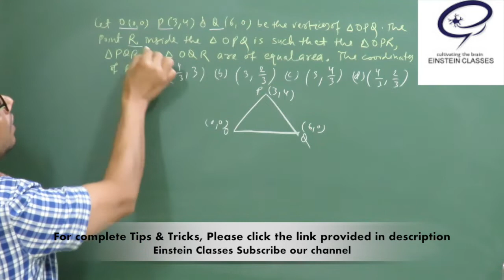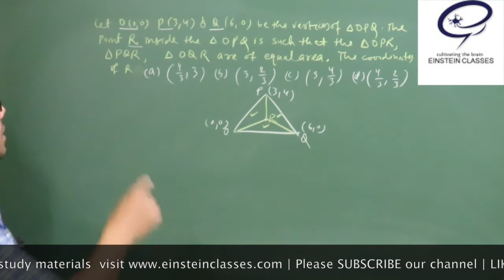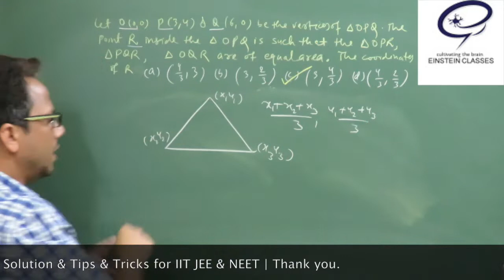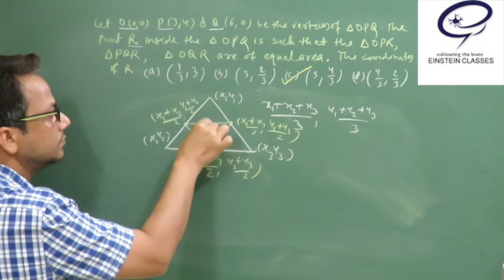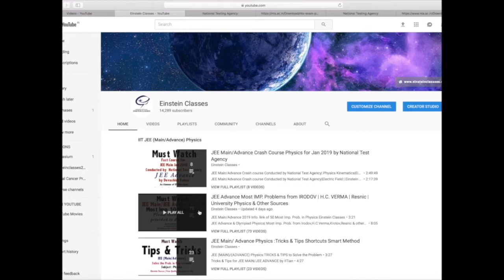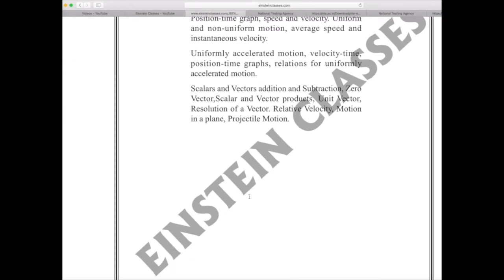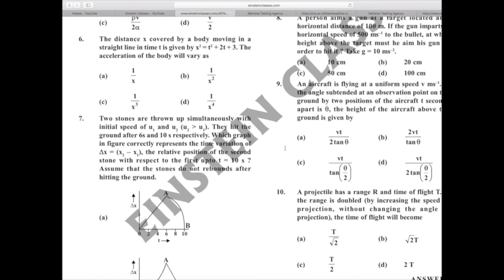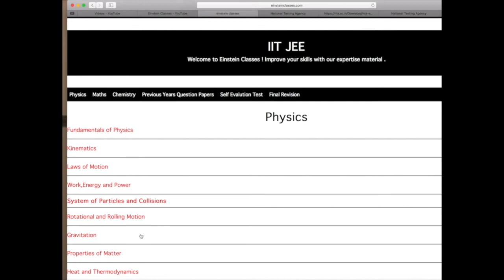JEE Mains 2020 | JEE Mains Maths Tricks | JEE Advanced | Einstein Classes